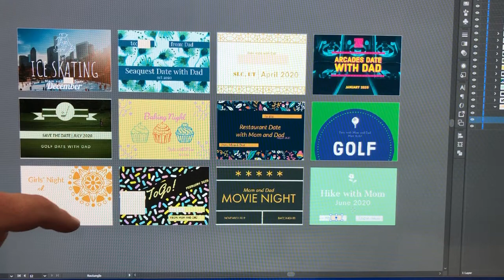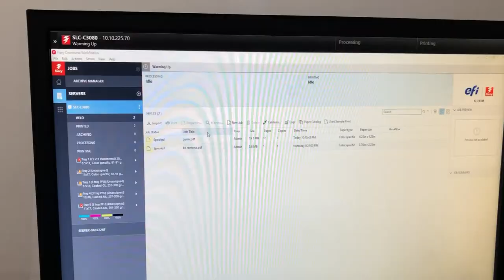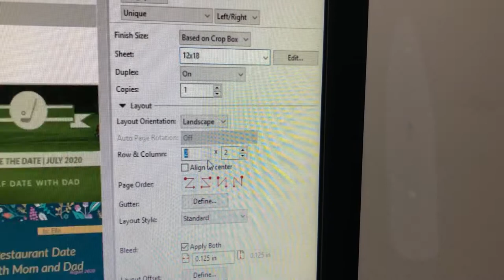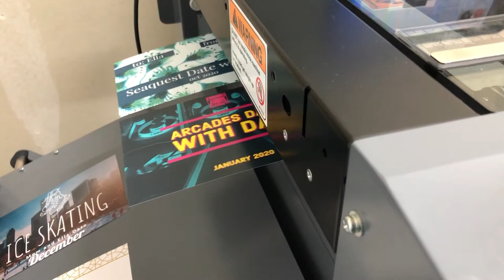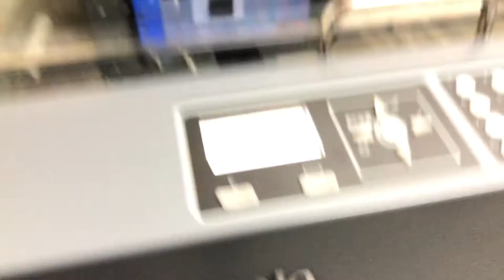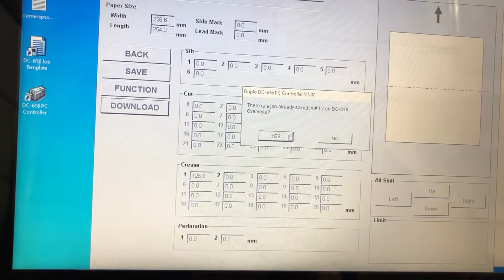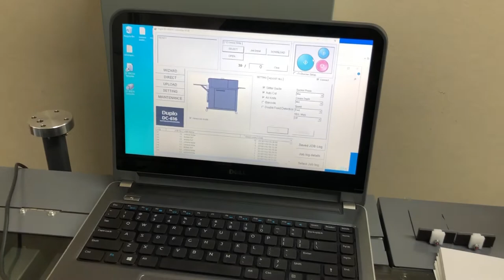It's time to be done - vlog 101 - Print Shop Updates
Happy Friday print fam. I'm working on a website for a franchise so they can simply order productions online. But first, the big news. I gave my notice at work. I'm leaving my job to pursue printing full time. We also got the Konica production printer turned on and printed some 4x6 postcards and some thank you cards.